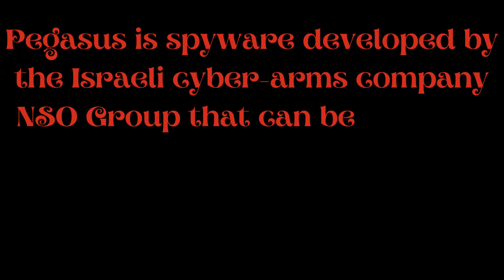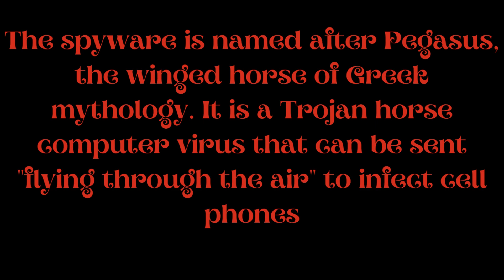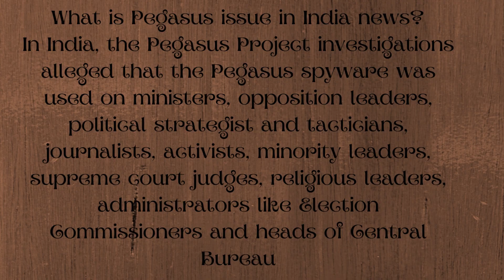Pegasus a brief explanation